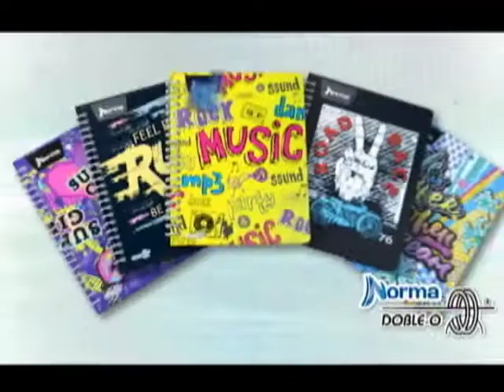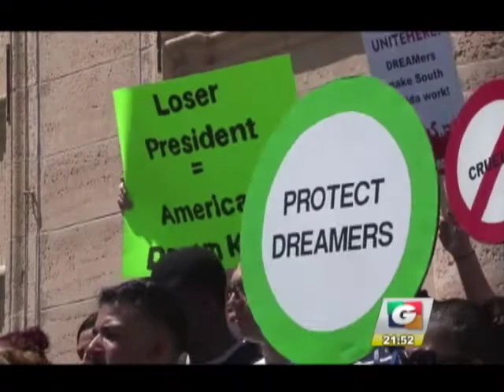Noticiero Guatevisión | Emisión Estelar | 17-01-18 | Segmento 05